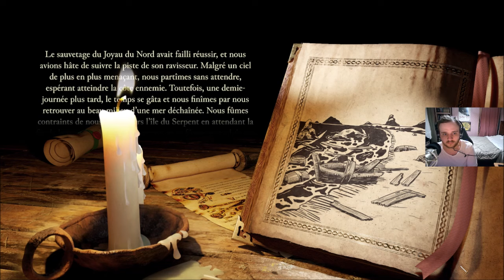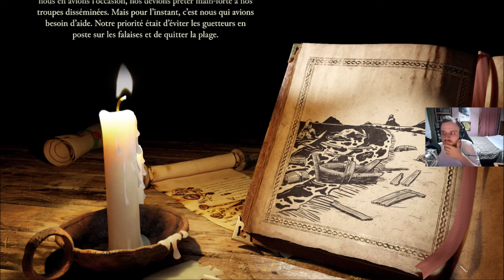[FR] Stronghold Definitive Edition - Campagne: Evasion de l'île du Serpent #1